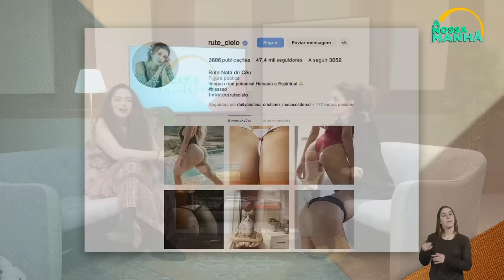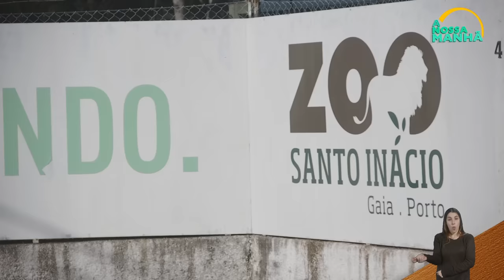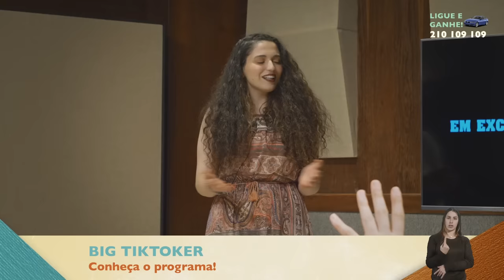A Nossa Manhã - Janeiro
"O Programa das manhãs que tem como missão a verdade e a transparência há muito necessárias no nosso país."

Um novo episódio todos os meses.

Criado por:
Belmiro Ribeiro - @belo_miro
Joana Oliveira - @joanadioliveira
João Pedro Pereira - @_joaopedropereira
Rui Iggy - @rui_iggy
Vítor Sá - @savitorsa

Realizado por:
Belmiro Ribeiro - @belo_miro

Ass. Realização:
José Freitas - @joslfreitas
Pedro Pimentel - @o_pedro_pimentel

Direção de Produção:
Inês Jonas - @manarockeira

Ass. Produção:
José Bernardo - @josefbernardo

Chef:
Ricardo Leite - @oricardocruzleite

Psicóloga Animal:
Catarina Malheiro - @catarina_malheiro

Rute Nata do Céu:
Gabriela Leão - @gabi_mdsl

Intérprete LGP:
Paula Sofia Fernandes - @psofiafernandesilgp

Câmaras:
Raquel Ferreira - @mach__raquel
Rita Ferreira - @mach__rita

Técnico Som:
Bárbara Santos
Rui Rebelo

Script Supervisor:
Ana Sousa - @anadesousa.film

Direção de Arte:
Andreia Ribeiro - @andy_artdepart

Grafismo:
José Freitas - @joslfreitas
Sérgio Dores - @sergio.dores
Nuno Ruas - @nuno_ruas

Maquilhagem:
Juliana Pereira - @juliana.pereira.makeup

Eletricista/Chafeur:
José Bernardo - @josefbernardo

Apoio à produção:
Arda Recorders - @ardarecorders
Quando Toca o Alaúde - @alaudetoca
Zenurik - @zenurik.productions

Agradecimentos:
Gabriela Leão
Catarina Malheiro
Ermelinda Lopes
Rosa Gonçalves
Daniel Carapeto
José António
Ricardo Leite
Rui Almeida
RAW
Junta de Freguesia de Avintes
Zoo Santo Inácio
Jimmy
Praça da Alegria
Dois às 10
Casa Feliz
O Preço Certo
Ana Rita Castro

Gravado nos estúdios da Arda Recorders - @ardarecorders

0:00 Apresentação
1:48 Momento de Culinária
3:53 Babiggy
6:18 Psicóloga Animal
10:08 Momento de Culinária
12:35 Cartomante
17:25 Crónica Criminal
21:15 Big TikToker
23:56 Momento de Culinária